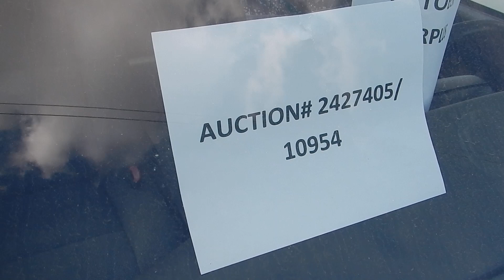Auction #2427405 - 2011 FORD CROWN VICTORIA POLICE INTERCEP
2011 FORD CROWN VICTORIA POLICE INTERCEPTOR RWD (SEE VIDEO). Auction #2427405 being auctioned by Loudoun County Government